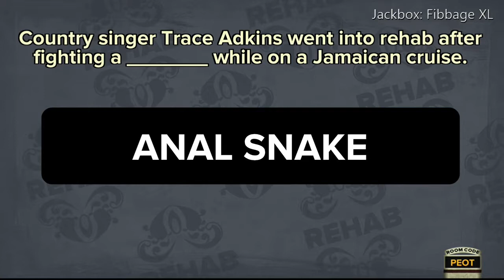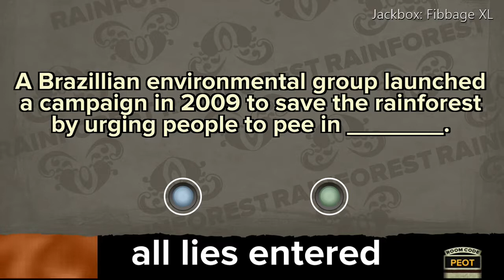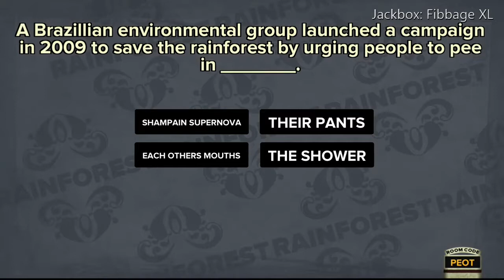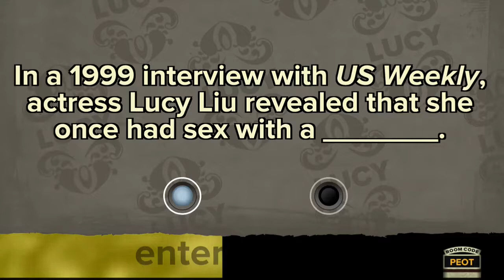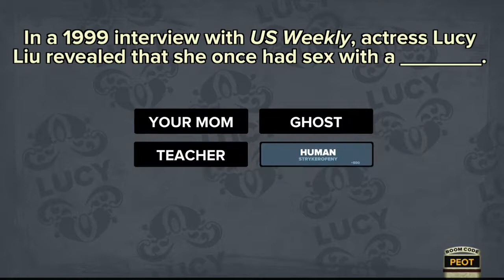I Drop Loads & Lucy Liu Made Out with a Ghost! - How The F*ck Did I Fail #14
This series features those moments were you fail a mission or objective, or somebody else just screws up, but you were left wondering how it happened. Well, you probably figured it out shortly after, but it was still a surprise when it first happened.

I Drop Loads in Bridge Constructor, Lucy Liu had sex with a Ghost in Fibbage XL (for real!), and I fail some more in the original Titanfall.

This was video #119 when i originally made it for Upload on the Xbox One, published on (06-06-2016). This is How The F* Did I Fail #14.

Music Reference: Vengaboys, "Boom, Boom, Boom"